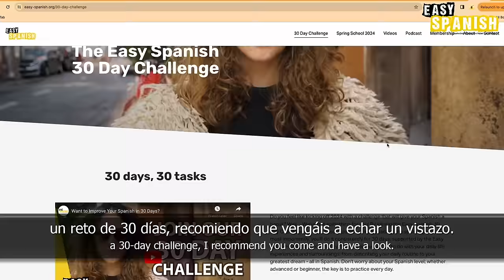Learn to Say How Long You've Been Learning Spanish! | Super Easy Spanish 97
As a member of our community, you get transcripts, vocabulary lists & flashcards & exercise sheets for all of our videos, an interactive transcript, vocab helper & exclusive aftershow for our podcast episodes. Members also get access to our Discord service, where you can chat with other community members and the Easy Spanish team!

MORE EASY SPANISH CONTENT! 📱

WE'RE PART OF SOMETHING BIGGER! 💛💚💙🧡

Easy Languages is an international video project aiming at supporting people worldwide to learn languages through authentic street interviews and exposing the street culture of participating partner countries abroad. Episodes are produced in local languages and contain subtitles in both the original language and English.

DISCOUNTS FROM OUR PARTNERS 💰

OUR SUBTITLES 🔡

We try to translate our subtitles into English in the most literal way possible, without losing the meaning. While it may not always produce the best-sounding translation, we hope you find this helpful as it should reduce the need for a dictionary or grammar book to understand every sentence.

The team behind this episode:

🎤 Host of this episode: Harry Sumner
🎞 Editing: Harry Sumner
🎥 Camera: Harry Sumner
🇬🇧 Translation: Harry Sumner Johnny Yeldham
✏️ Transcription: Aida Perez
👁 Proofreading: José Mora Landívar
👻 Producer: Fran Soza